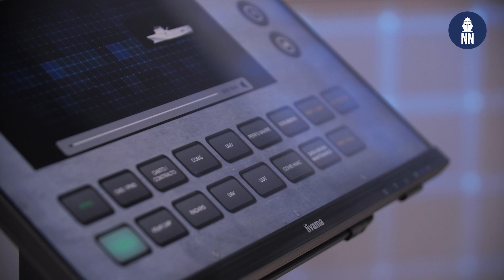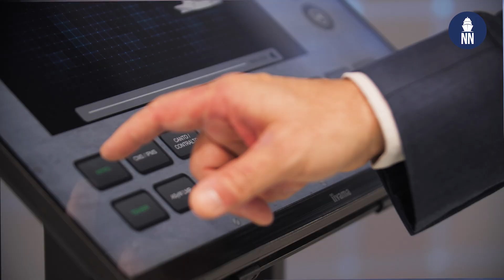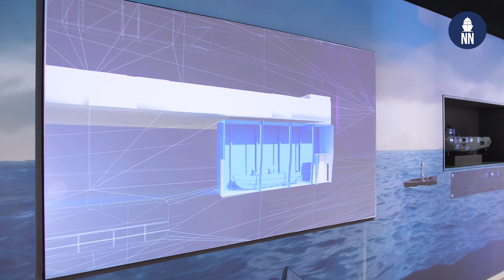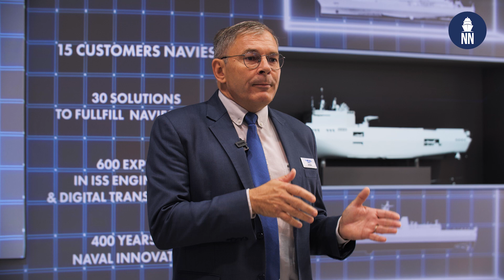Upgrading in-service vessels to face emerging threats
At Euronaval 2024, French shipbuilder Naval Group is showcasing its know-how in the upgrade of in-service vessels. This is particularly relevant today as illustrated by recent events in the Red Sea and Black Sea.

Today, threats and technologies are evolving quickly. To maintain their operational superiority and efficiency, warships must be regularly upgraded. It's a challenge to make it possible in short time and limited resources.

Naval Group proposes customized and scalable solutions that can be integrated into the existing environment, to modernize surface combatant, submarines and logistic vessels, in order to face the new challenges, whether design or not by Naval Group. Thanks to rare and trained skills, Naval Group has the ability to develop and deliver customized solutions of extension and upgrade of all kind of naval platforms and systems over their entire life cycle. It relies also on a wide range of solutions and specific added value to enhance the operational potential of the fleet.